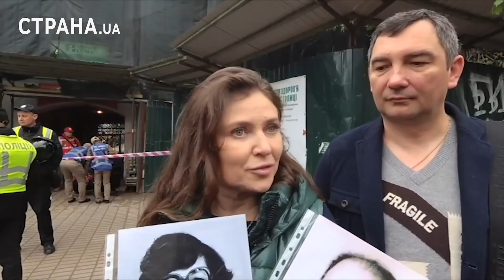Бессмертный полк пережил Порошенко. Главные выводы Дня Победы | ЯсноПонятно #141 by Олеся Медведева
Сегодня Украина отмечает День победы над нацизмом во Второй мировой войне.

Раньше она называлась Великой отечественной - но в 2015 году это определение отменили. Впрочем, оно и сейчас используется потомками тех, кто победил нацизм, изгнав немцев с территории Украины, СССР и ряда стран Европы.

Главное мероприятие этого дня - марш Бессмертного полка, который начнется от метро Арсенальная и закончится у Вечного огня в парке Славы. По Киеву пройдут те, кто считает 9 мая Днем победы Красной армии. Таких людей, как показали минувшие годы, очень много.

А в этом году их, по всей видимости, уже открыто поддержат власти ряда городов на юго-востоке Украины.

Против акции "Бессмертный полк" выступают националисты и радикалы - они обычно устраивают свои перфомансы на пути следования марша. Так было каждый год - и посмотрим, как будет в этом.
Все подробности и главные выводы смотрите в новом